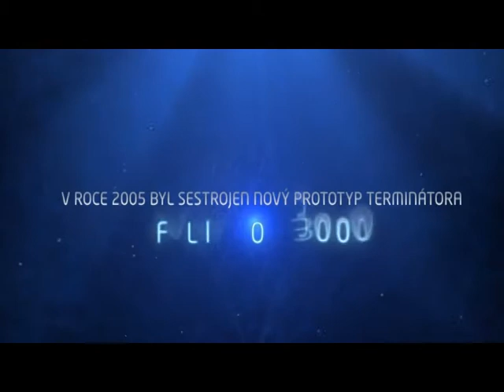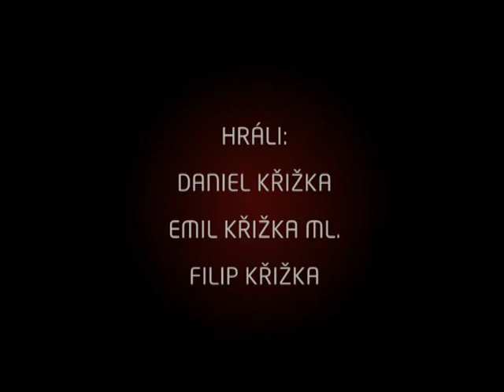FILIPSON 3000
Když si kluci hrají...